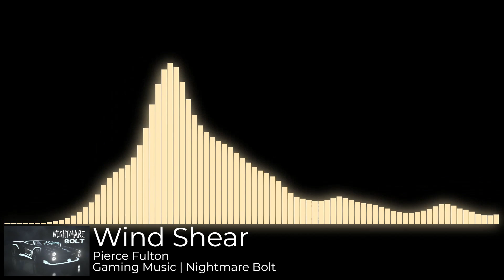Pierce Fulton - Wind Shear | Gaming Music